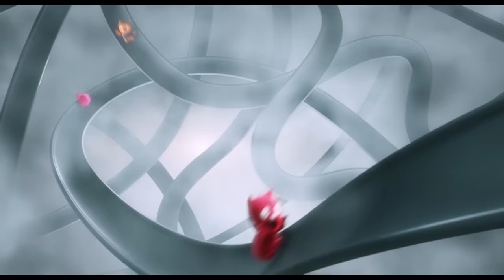UglyDolls Trailer #1 (2019) | Movieclips Trailers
Check out the official UglyDolls trailer starring Nick Jonas!

US Release Date: May 10, 2019
Starring: Emma Roberts, Janelle Monáe, Nick Jonas
Directed By: Kelly Asbury
Synopsis: An animated adventure in which the free-spirited UglyDolls confront what it means to be different, struggle with a desire to be loved, and ultimately discover who you truly are is what matters most.